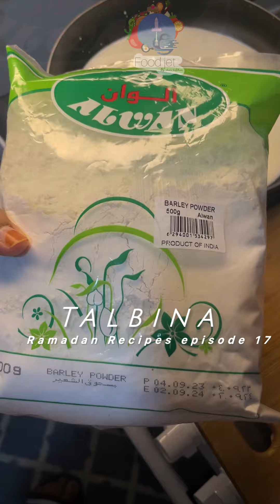പ്രവാചകൻ നബിﷺ പറഞ്ഞ തൽബീന 👌 thalbina recipe malayalam / ramadan recipe best breakfast